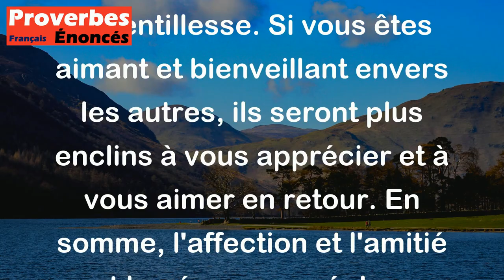Vous désirez que les hommes vous aiment ? Commencez d'abord par les aimer. - Proverbe Chinois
Ce proverbe chinois signifie que si vous voulez être aimé des autres, vous devez d'abord leur montrer de l'amour et de la gentillesse. Si vous êtes aimant et bienveillant envers les autres, ils seront plus enclins à vous apprécier et à vous aimer en retour. En somme, l'affection et l'amitié sont basées sur un échange réciproque de bienveillance.